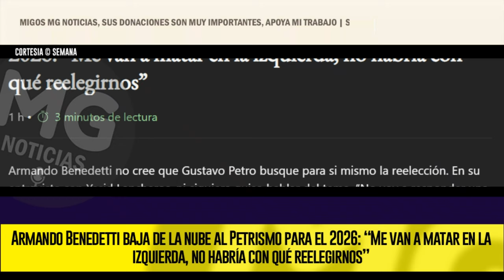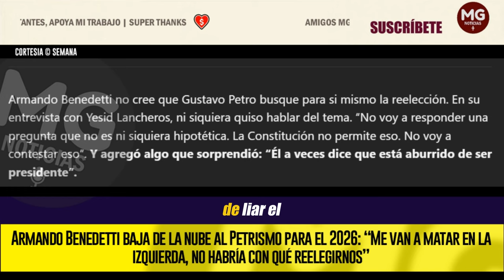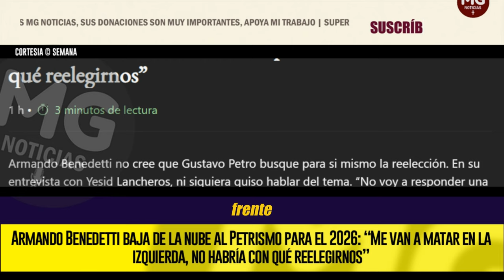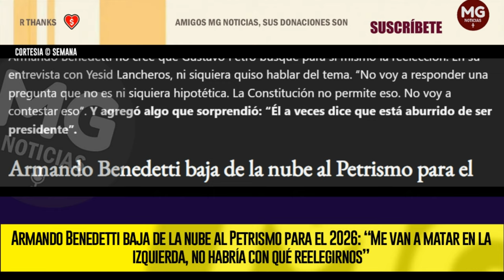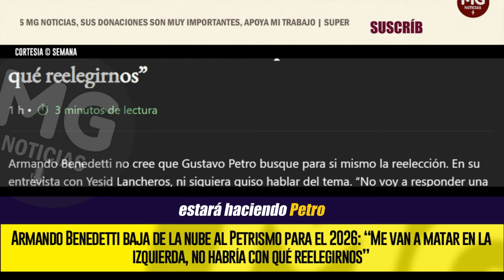🔴 ARMANDO BENEDETTI BAJA DE LA NUBE AL PETRISMO PARA EL 2026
Armando Benedetti no cree que Gustavo Petro busque para si mismo la reelección. En su entrevista con Yesid Lancheros, ni siquiera quiso hablar del tema. “No voy a responder una pregunta que no es ni siquiera hipotética. La Constitución no permite eso. No voy a contestar eso”. Y agregó algo que sorprendió: “Él a veces dice que está aburrido de ser presidente”.
SEMANA